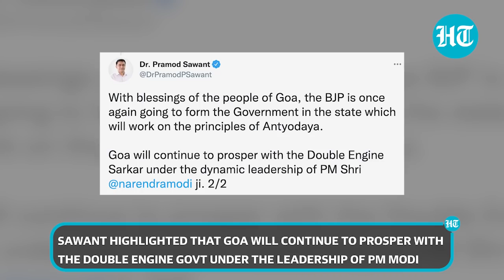Suspense over next Goa CM after Pramod Sawant’s resignation; BJP leaders in a huddle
Goa Chief Minister Pramod Sawant on Saturday resigned from the post to pave the way for the formation of a new government in the state, two days after his party - BJP - emerged as the single largest force by winning 20 seats in the 40-member assembly. Sawant met Governor P S Sreedharan Pillai at the Raj Bhavan around noon and submitted his resignation. Talking to reporters later, Sawant said he has been asked to continue as a caretaker chief minister till the new government is formed.